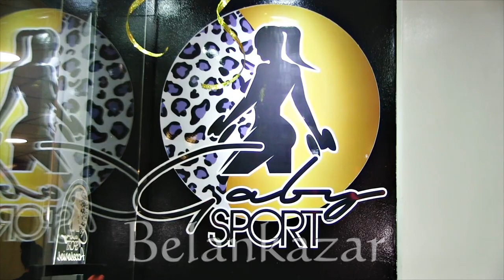Gaby Sport y Belankazar